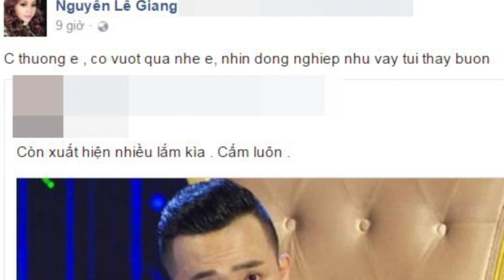Trấn Thành bị nhiều Đài Truyền Hình tẩy chay vì lý do gì?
Chưa từng có nghệ sĩ nào lại gây ồn ào như Trấn Thành. Trong vòng 3 năm trở lại đây, quá nhiều tai tiếng đã bủa vây chàng trai 30 tuổi này. Dù có làm bất cứ điều gì, Trấn Thành cũng vướng đến scandal. Và sau nhiều lần làm dư luận dậy sóng, Trấn Thành đã phải nhận lệnh cấm từ phía đài truyền hình Vĩnh Long.
Không phải ngẫu nhiên mà các đài truyền hình đồng loạt 'tẩy chay' một nghệ sĩ hài đình đám. Hoặc là vô tình hoặc cố ý, Trấn Thành đã nhiều lần thách thức sự chịu đựng của khán giả. Và trong những lần này, trường hợp nào Trấn Thành cũng vạ miệng, nói ra hoặc làm những điều không ai mong chờ.